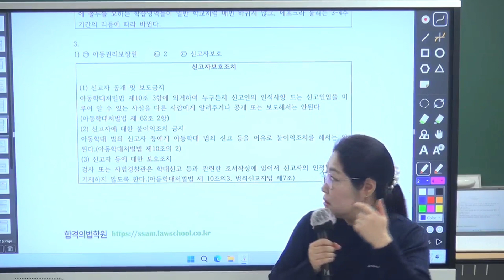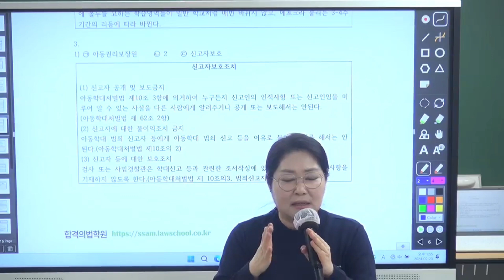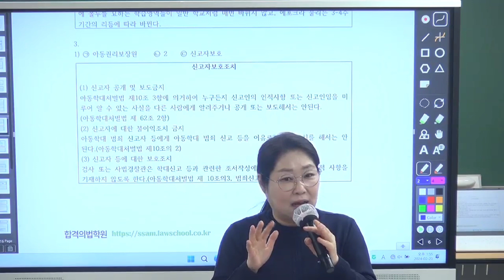[이지선 유아임용] 키워드만 이어서 쓰고는 합격하지 못합니다. 지선쌤과 제대로 공부하셔야, 빨리 합격합니다!!